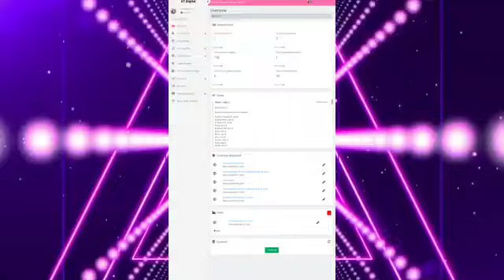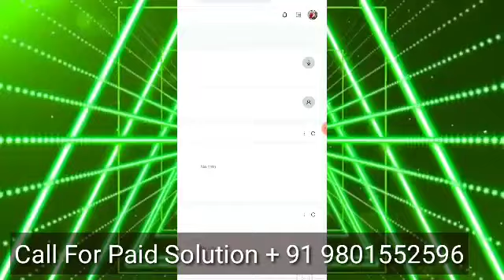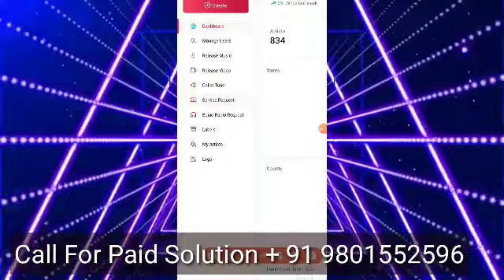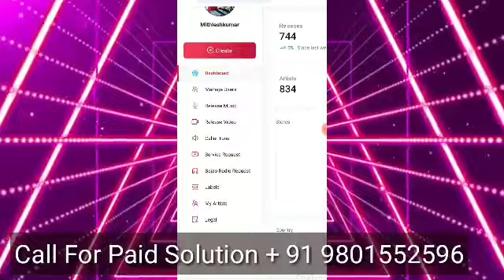St Digital New Update 2024 | Your Account Is Inactive Please Contact To Administrator Problem Solve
ST DIGITAL  ViON MUSIC ✓ | ST DIGITAL Ka Dashboard Kaise Le| ViON Music Ka Dashboard Kaise Le

St DIGITAL Isn't Available In This Country Right Now Problem Solutions

Your Account Is Inactive Please Contact To Administrator

St Digital Login Problem

ST Digital - Label Manage - Updated II Add Label II Label Verification II Add Multiple Labels II

ST DIGITAL | How to upload song on SaregamaTone St Digital | Free Music Distribution | Saregamatone

Network Relationship :- Youtube Channel CMS Contant ID Available
Music Distribution :- Music streaming has been a daunting task, and we at Big Bhojpuri fully understand the technical nuances that is required. Currently, our music is distributed across 120 digital music platforms including the most hip and happening platforms of Jiosaavn, Spotify, Gaana,Wynk,Hungama, Raaga, Amazon Music etc.

HOW TO UPLOAD SONG ON INSTAGRAM STORY
HOW TO UPLOAD SONG ON JIOSAAVN FREE MUSIC DISTRIBUTION SERVICES IN INDIA
DISTROKID
INSTAGRAM MUSIC
WYNK
GAANA
YOUTUBE MUSIC
GOOGLE PLAY MUSIC
ONERPM
APNA GANA INSTAGRAM LIBRARY ME KAISE UPLOAD KARE
UPLOAD YOUR SONG ON ALL MUSIC PLATFORM
How to add mp3 music in Facebook profile Facebook mai song kaise lagaye
Facebook mai music add kaise kare
Facebook profile mai gana add kaise kare Facebook mai gana set kaise kare
How to set song in Facebook profile
instagram music
free music distribution services in india
how to upload your song on ffacebook
TA series
facebook par song kaise upload kare
facebook par mp3 song kaise upload kare
facebook par song kaise daale
how to add music in facebook story
add song lyrics to facebook story
how to my song on facebook
Saksham Tyagi
how to upload my song on facebook story
facebook music
music distribution
fecbook par song kese Dale
facebook par meenawati song kese Dale
Fecbook par music kese Dale

Hi , In this video we will see how Verseone is helping artists to distribute, monetise and promote their music for free and grow their audience.

Presenting to you all, the brand new Music Distribution Company - Blacktune

Blacktune is the best alternative for Believe Music, Orchard Music, FUGA, etc. Blacktune focuses on revenue based artists and labels only.

Artists and labels who earn a good revenue ($1,000+) monthly are eligible to join Blacktune. Blacktune charges ₹0 upfront fee and works on revenue sharing system.

Blacktune is a new Music Distribution Company by One Music Records.

BCT media
BCT news
Btc news
BCT media
BCT news
Btc news
Youtube डिजिटल मैनेज क्या है | Digital head | CMS network | Audio distribution content ID | cms
content id kaise banaye
cms join kaise kare
youtube content id claim
how to apply for youtube content id
youtube content id -- tunecore
content id kya hota hai
youtube channel cms kya hota hai
youtube content id music distribution
youtube channel ko sms se kaise jode
cmr youtube channel